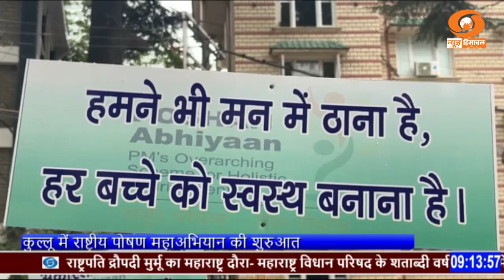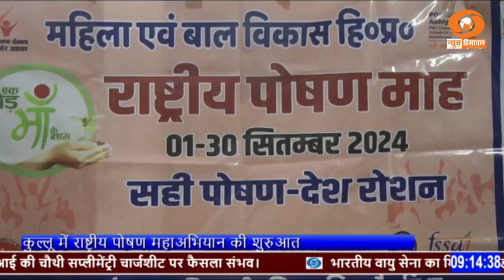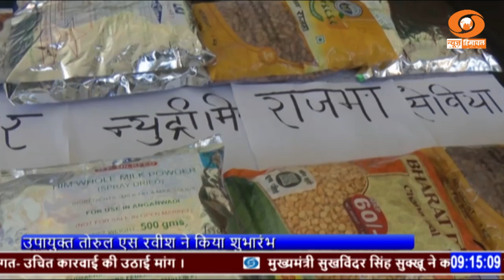कुल्लू: राष्ट्रीय पोषण महाअभियान के तहत गर्भवती महिलाओं को पोषण तत्वों के बारे में किया जाएगा जागरूक